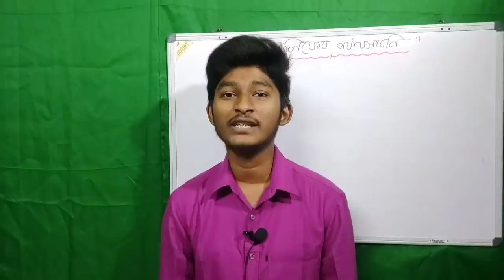মাধ্যমিক ও উচ্চ মাধ্যমিক পরীক্ষা বন্ধ হবে, জানালেন মুখ্যমন্ত্রী | West Bengal board exam cancel news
madhyamik exam 2021 going to be cancelled